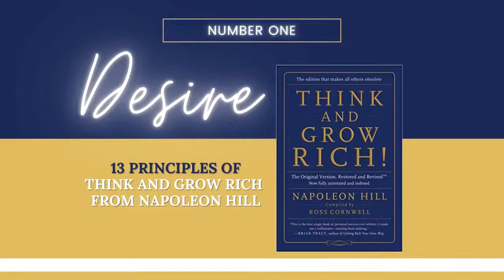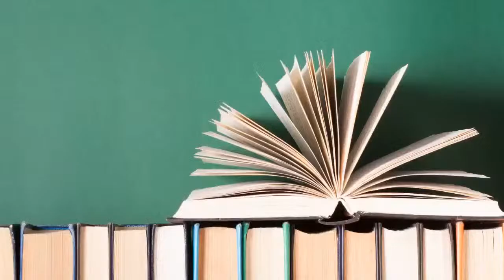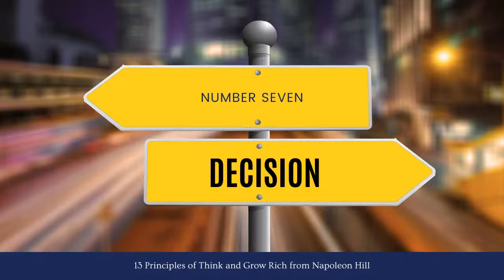Think and Grow MasterMind LIVE with Mr. Wyman Winbush | Topic: Organized Planning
Wyman Winbush aka "The Wisdom Broker," is a multi-disciplined problem solver and self-professed polymath. He combines experiences in Corporate America, the US Navy, and ministry to help individuals and corporations identify the most direct path to sustained success. The Think and Grow Rich MasterMind LIVE welcomes Mr. Wyman Winbush as this weeks special guest. Join us for the discussion on “ORGANIZED PLANNING: The Sixth Step to Riches” on Saturday, June 18, 2022 at 8:00am EDT.

We will be streaming LIVE via Facebook & YouTube.

THINK AND GROW RICH International Mastermind Association Facebook Group